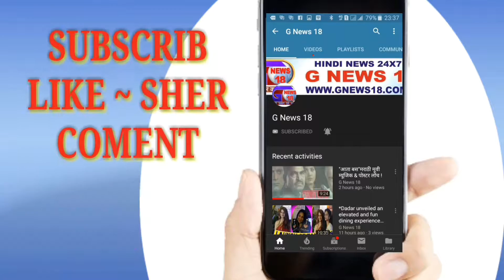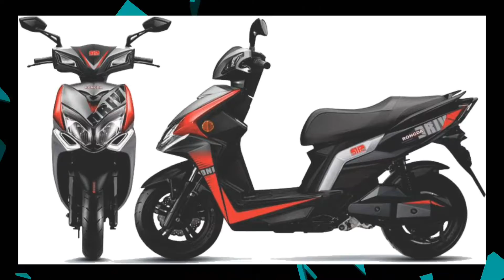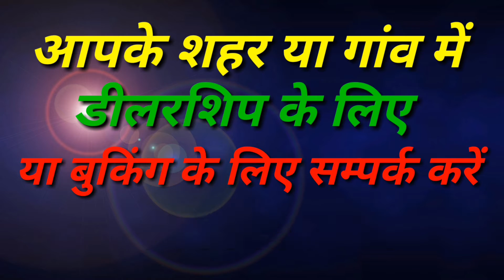Shradhha Kapoor-Sushant Rajput !